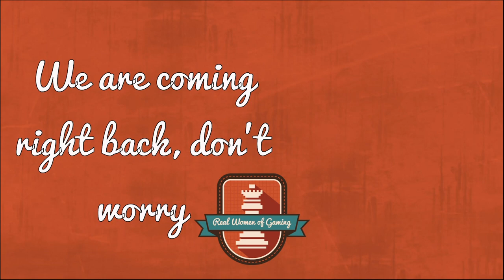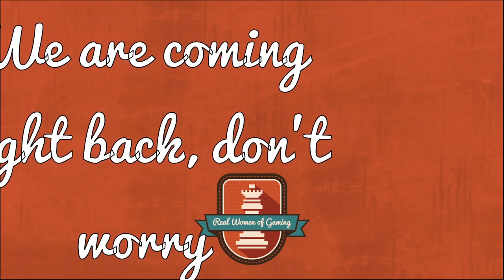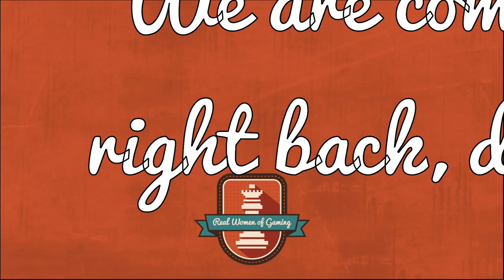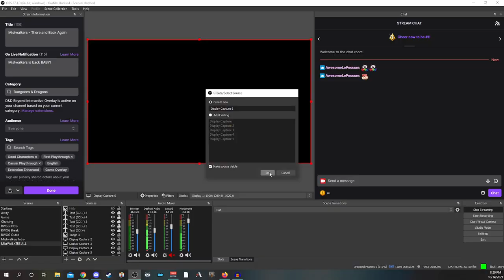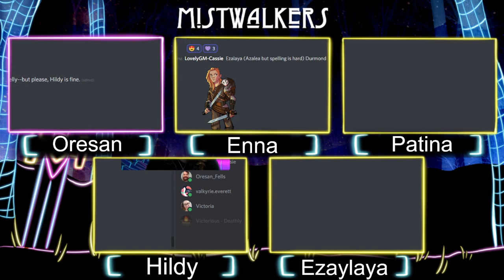Mistwalkers | DnD5e | There and Back Again